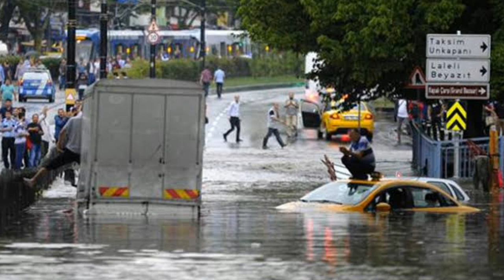Son dakika! EVDEN ÇIKMAYIN! Tüm Türkiye'ye UYARI! Meteoroloji hava durumu haberler bugün yarın nasıl